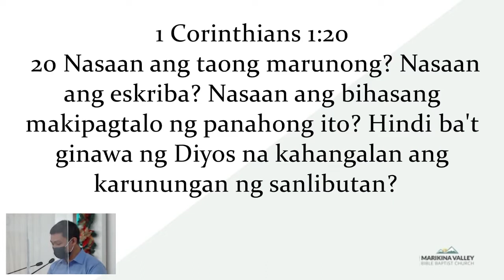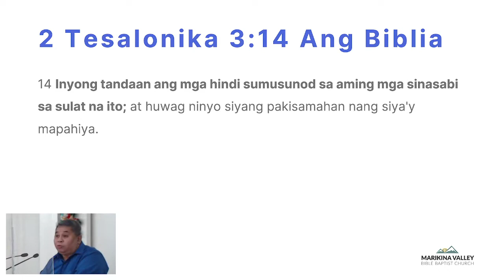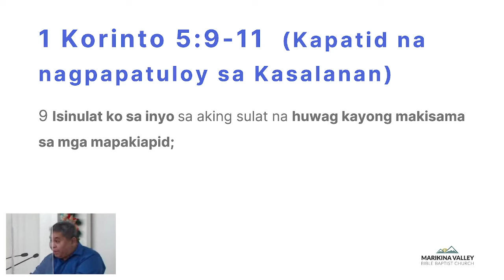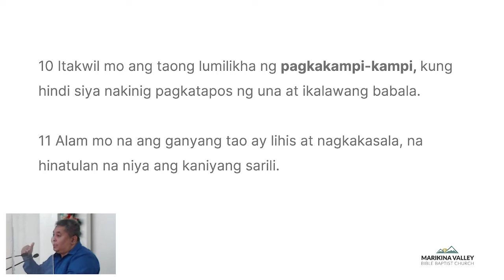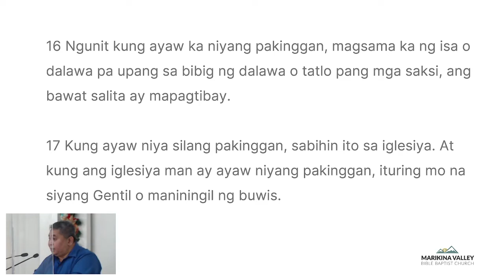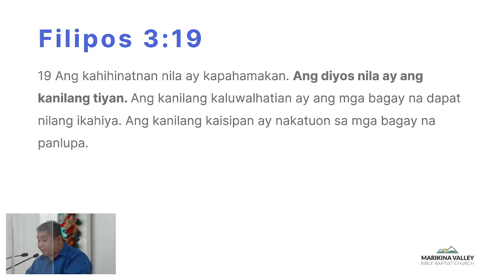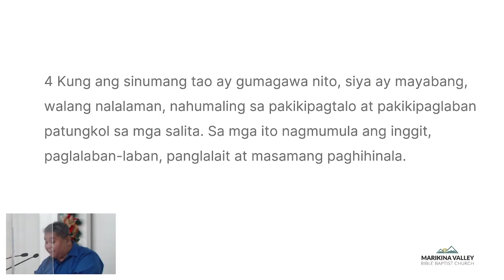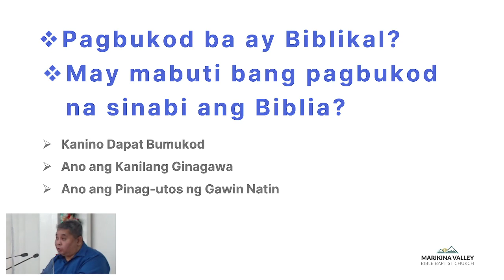Ang Pagbabala ng Apostol sa mga Kapatiran December 5, 2021